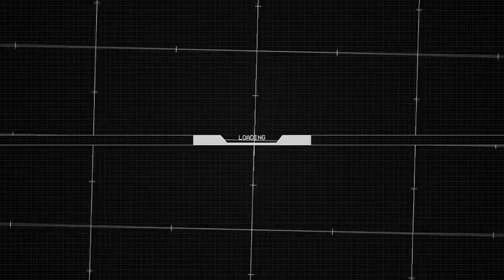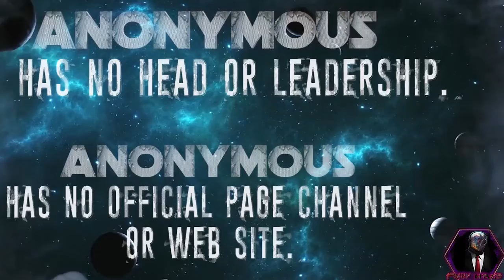Anonymous Ṫḧḕ ḦḭṽḕThe Unofficial Creed & Moral code of anonymous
The Unofficial Creed & Moral code of anonymous. MORAL CODE
1 Ḁṅṍṅẏḿṍṳṥ ḧḁṥ ṅṍ ḧḕḁḋ ṍṙ ḷḕḁḋḕṙṥḧḭṕ.
2 Ḁṅṍṅẏḿṍṳṥ ḧḁṥ Ṅṍ Ṍḟḟḭḉḭḁḷ ṕḁḡḕ ḉḧḁṅṅḕḷ ṍṙ ẁḕḃ ṥḭṫḕ
3 Ḁṅṍṅẏḿṍṳṥ ḧḁṥ ṅṍ Ḧḕḁḋ qṳḁṙṫḕṙṥ ṍṙ ḃḁṥḕ ṍḟ ṍṕḕṙḁṫḭṍṅṥ
4 Ḁṅṍṅẏḿṍṳṥ ḿḁḱḕṥ ṅṍ ṕṙṍḟḭṫ ṍḟḟ ṫḧḕ Ṅḁḿḕ ṍḟ Ḁṅṍṅẏḿṍṳṥ ṫḧḭṥ ḡṍḕṥ ḁḡḁḭṅṥṫ Ḁṅṍṅẏḿṍṳṥ ḿṍṙḁḷṥ ḁṅḋ ḿḁḱḕṥ ṳṥ ṅṍ ḃḕṫṫḕṙ ṫḧḁṅ ḁ ḉṍṙṕṍṙḁṫḭṍṅ
5 Ḁṅṍṅẏḿṍṳṥ ṫḁḱḕṥ ṅṍ ṥḭḋḕ ḭṅ ṕṍḷḭṫḭḉṥ
6 Ḁṅṍṅẏḿṍṳṥ ḧḁṥ ṅṍ ṙḕḷḭḡḭṍṅ ḕṽḕṅ ṫḧṍṳḡḧ ḿḁṅẏ Ḁṅṍṅ'ṥ ḁṙḕ ṙḕḷḭḡḭṍṳṥ ḭṫ ḭṥ ṅṍṫ ḋḭṥḉṳṥṥḕḋ
7 Ḁṅṍṅẏḿṍṳṥ ṥḕḕḱṥ ṅṍ ḟḁḿḕ ṍṙ ṕṍṕṳḷḁṙḭṫẏ Ḟṍṙ ḁṅẏ ṍḟ ṫḧḕṥḕ ṫḧḭṅḡṥ ṫḧḁṫ ḁṅ Ḁṅṍṅ ḋḭṥṙḕḡḁṙḋṥ ḁṅḋ ḭḡṅṍṙḕṥ ḉḁṅ ḉḁṳṥḕ ḋḭṽḭṥḭṍṅ ẁḭṫḧḭṅ Ḁṅṍṅẏḿṍṳṥ ḁṅḋ Ḁṅṍṅẏḿṍṳṥ ḉḁṅ ṅṍṫ ḃḕ ḋḭṽḭḋḕḋ ḃẏ ẑḕṙṍ ḉḁṳṥḕ ẏṍṳ ḉḁṅ ṅṍṫ ḋḭṽḭḋḕ ḃẏ ẑḕṙṍ ṍṅḷẏ ṳṅḭṫḕ ḁṥ ṍṅḕ